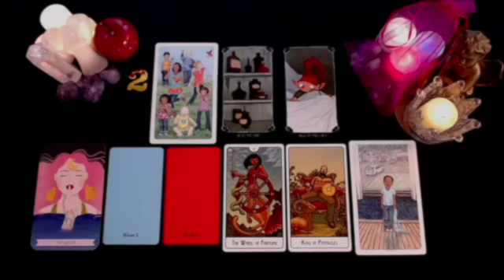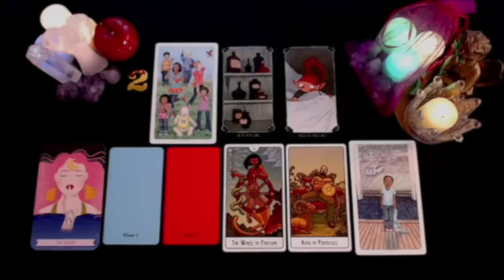AQUARIUS 😤 I MUST WARN YOU 🚨HE HAS DONE SOMETHING VERY BAD TO YOU!!😱💔 AUGUST 2024 TAROT LOVE READING